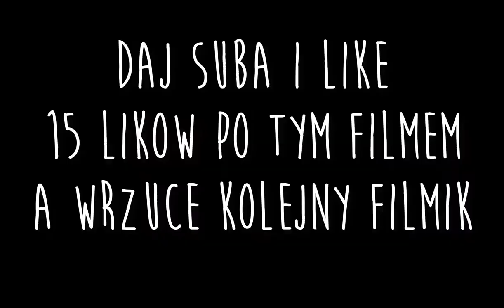ZBUDOWAŁEM DZIEWUSZKE | MINECRAFT BUILD BATTLE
Dajcie dużo Lajków 👍 - to macie kolejny film
❗️❗️ Spróbuje nagrywać filmy częściej
📢 DAWAJ SUBA I DZWON 🔔